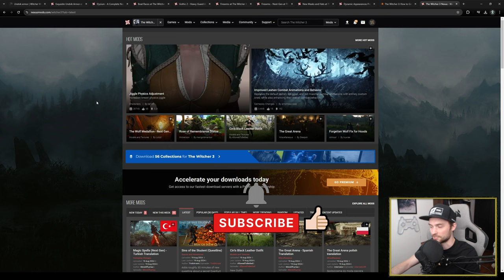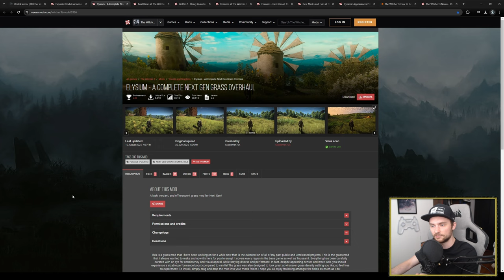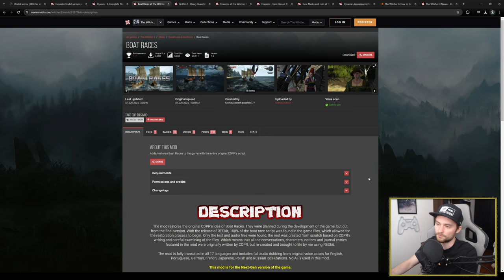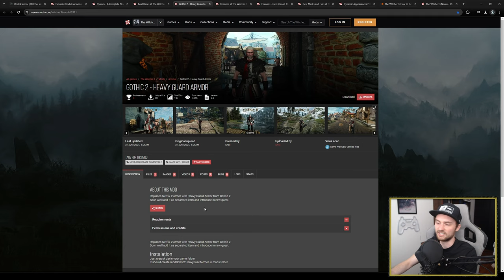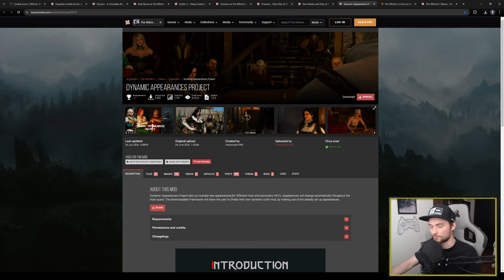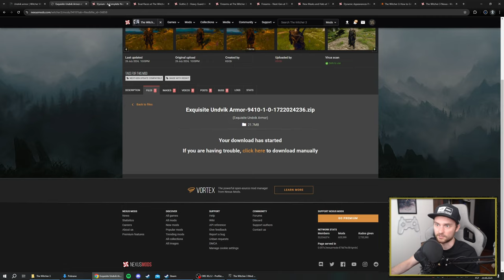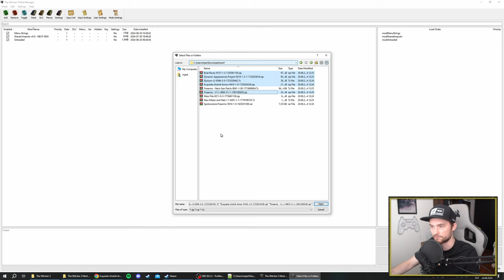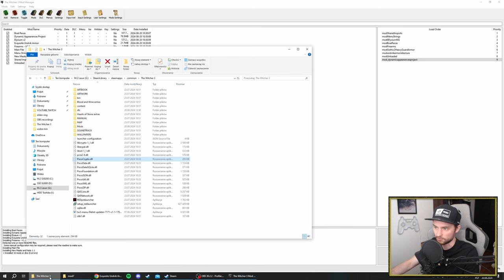WYŚCIGI REGAT! - 7 MOD-owych CIEKAWOSTEK | #2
Siemson!
Mały przegląd najciekawszych modów ostatnich tygodni do Wiedźmina 3. Wraz z pojawieniem się narzędzia RedKit od CDP pojawiają się co jakiś czas całkiem fajne pozycje, które wzbogacą naszą niemie... znaczy polską grę.
Miejcie na uwadze, że rozwiązania ukazane w filmie są moją własną opinią.

Pozdro!

Rozdziały/timestampy:
00:00 - 00:38 Wstęp
00:38 - 00:58 Exquisite Undvik Armor
00:58 - 02:20 Elysium - A Complete Next Gen Grass Overhaul
02:20 - 02:53 Boat Races
02:53 - 03:40 Gothic 2 - Heavy Guard Armor
03:40 - 04:53 Firearms (Next-Gen)
04:53 - 05:28 New Masks and Hats
05:28 - 06:40 Dynamic Appearances Project
06:40 - 09:09 Pobieranie i instalacja
09:09 - 16:40 Test i prezentacja w grze
16:40 - 17:12 Zakończenie

Wszelkie prawa autorskie modów należą do ich tworców, nie jestem autorem modów a jedynie przedstawiam takowe na mocy przepisów regulujących prawo cytatu art. 6 ust. 2 lit b) i art. 9 dyrektywy 96/9/WE o ochronie baz danych i art. 5 ust. 3 lit d) dyrektywy 2001/29/WE, tzw. „internetowej".

Muzyka użyta w filmie pochodzi z gry Wiedźmin 3.